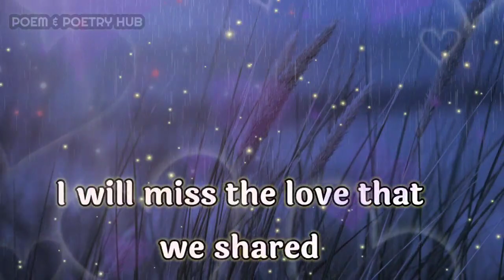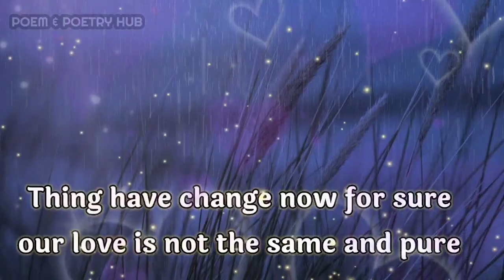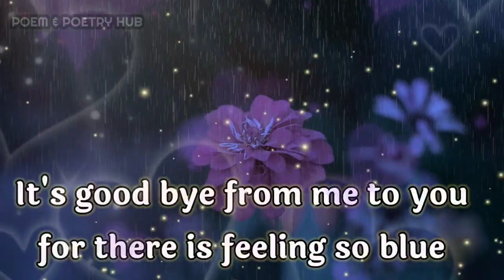I will miss😞Divine masculine to divine feminine message love letter💌❤🌈😍 twins flames🔥